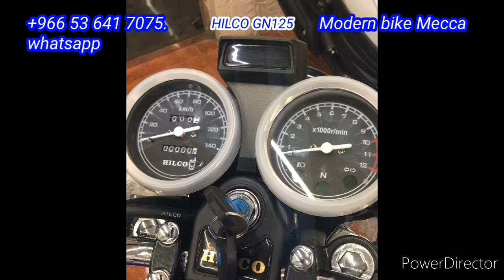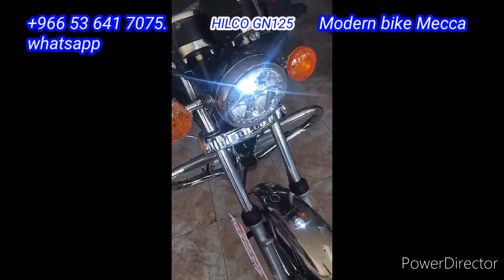Hilco gn125 @ modern bike mecca ksa